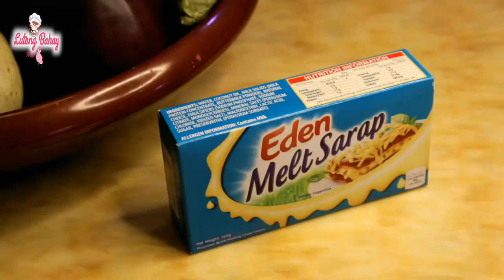FRUIT SALAD RECIPE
Create delightful desserts with Nestle All Purpose Cream today. Check out this recipe now. An appetizer, Buko fruit salad, this creamy dish is perfect for every occasion. Try it and you will love it!

BUKO SALAD RECIPE PANLASANG PINOY

how to make ice candy buko salad (business idea recipe)
how to make buko pandan salad easy recipe
buko salad
fruit salad
filipino dessert
buko salad recipe panlasang pinoy negosyo
buko pandan salad recipe panlasang pinoy
buko fruit salad recipe panlasang pinoy
how to cook
cooking
lutong bahay with love

🎵 Track Info:
Title: Driver Artist: Broke in Summer Genre: Dance & Electronic Mood: Happy

🎵 Track Info:
Title: Bliss by Luke Bergs Genre and Mood: Dance & Electronic + Inspirational